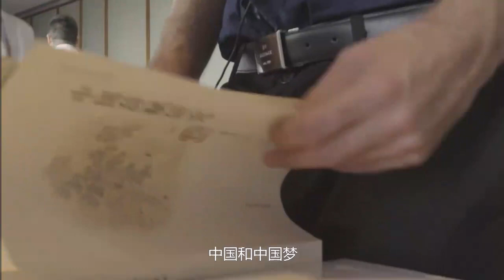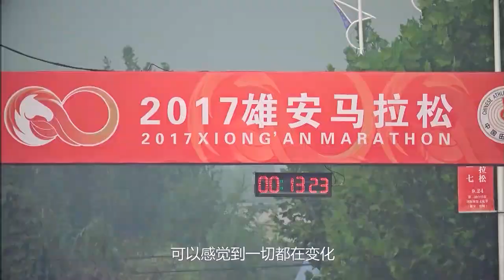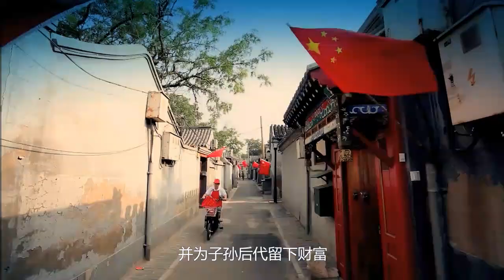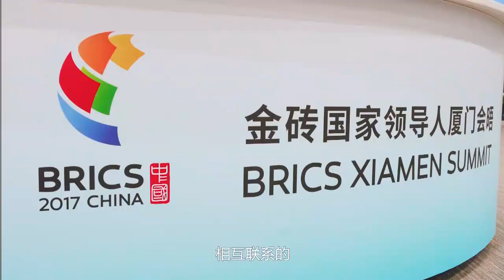China in Transformation: Chinese Dream and the Journey to It 变革中的中国：中国人的寻梦之路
Chinese dream, have you ever heard of this term? What is your understanding of this term? In this short video, we will follow a handsome young man to find the answers given by experts, and also explore a little bit about the journey to realize such dream.

Chinese dream drive the transformation of China, and for more about the country's transformation, you may check out the playlist "China in Transformation 变革中的中国"